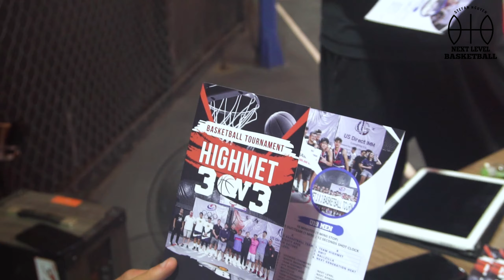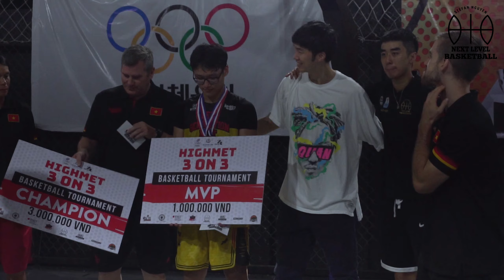NEXT LEVEL Boys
Follow our Guys at the HIGHMET U19 3x3 tournament
Thumbnail : 35media
Follow us @snnlbbl.public